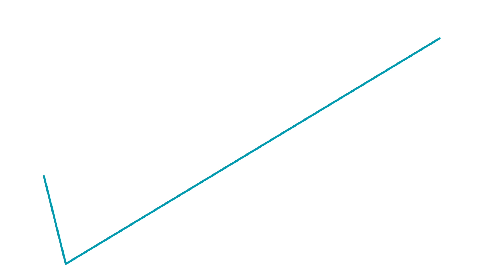CREED W8- Final Reel